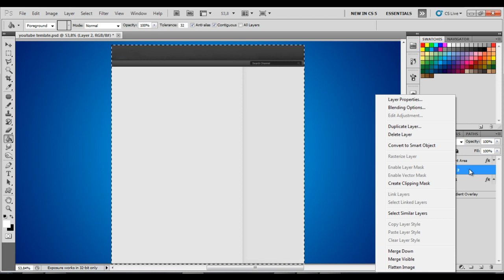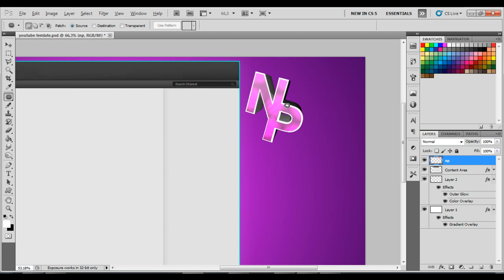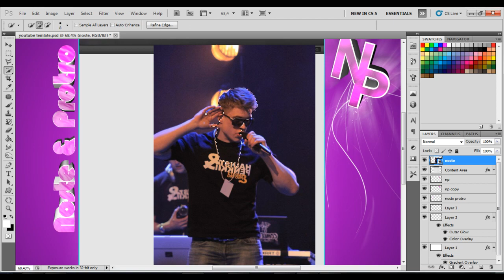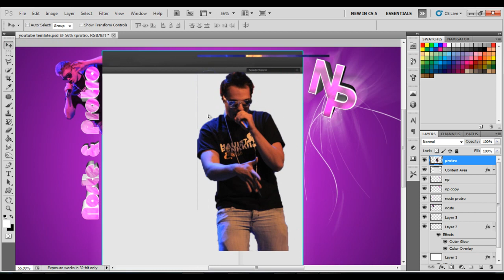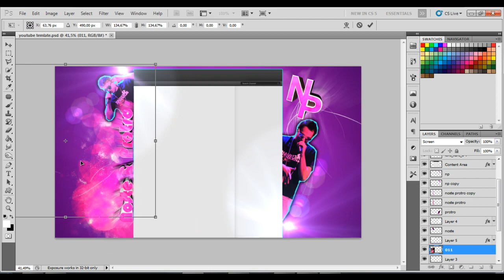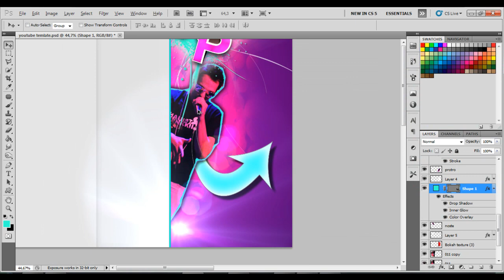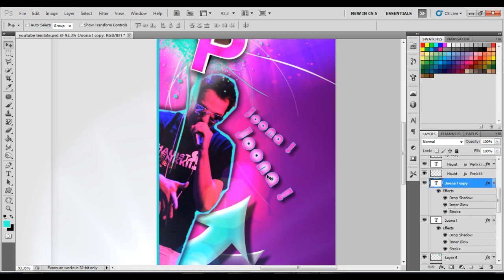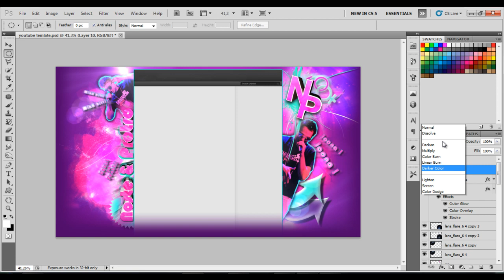Noste & Protro background speed art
I made new YouTube background for one of the most  greatest Finnish rap artist named Noste & Protro.

 Music is their new album "Kouvolan kovimmat" sampler

real working time about 1 hour

Please like/comment/sub